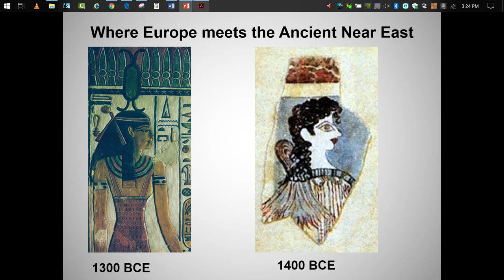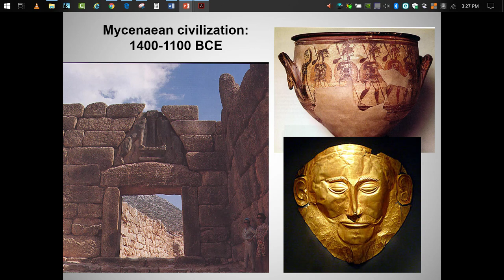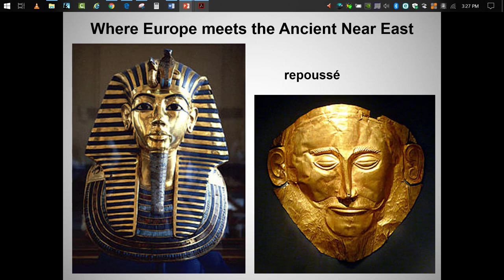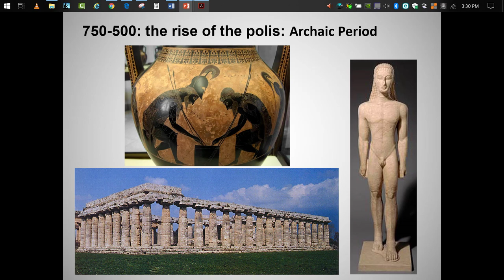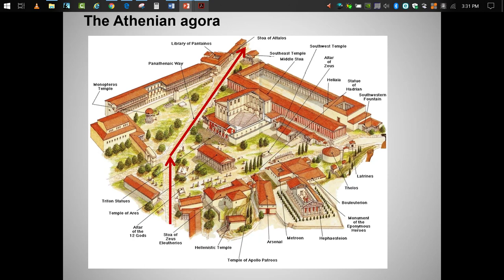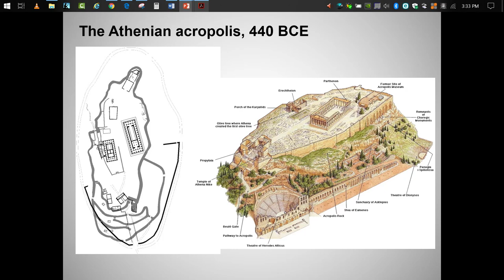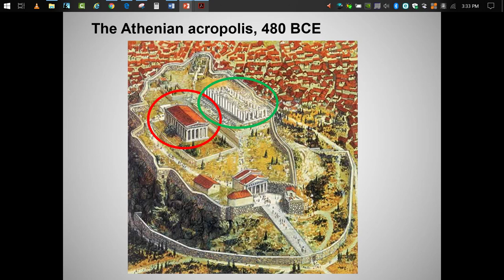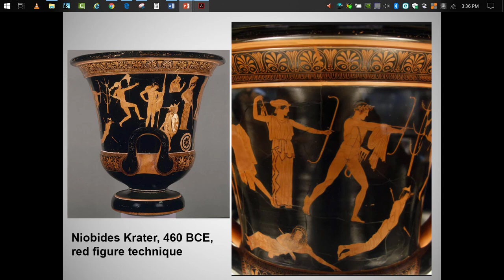Greek lecture 1, Minoans to vase painting, 2018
This is my first lecture on the art of Classical Greece and Rome - a shortened version of an earlier lecture.